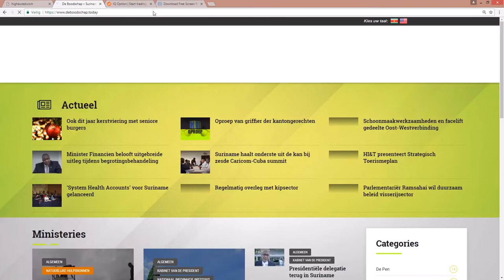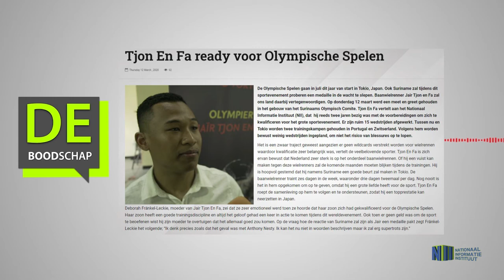TJON EN FA READY VOOR OLYMPISCHE SPELEN